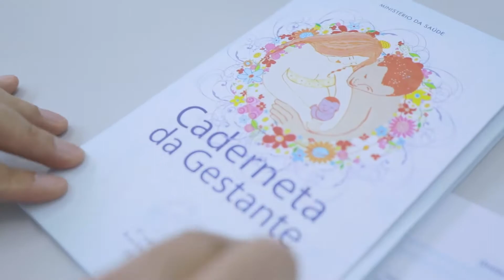Atendimento integral à gestante em Várzea Grande